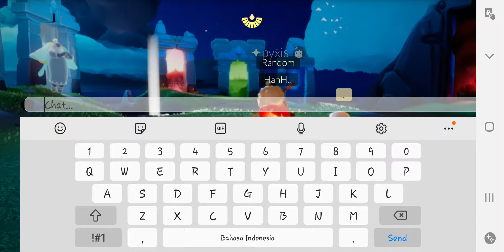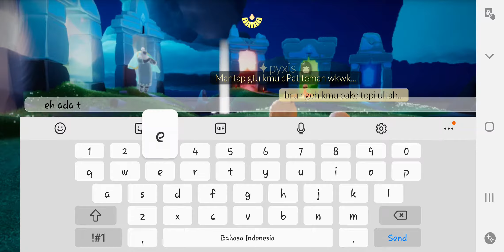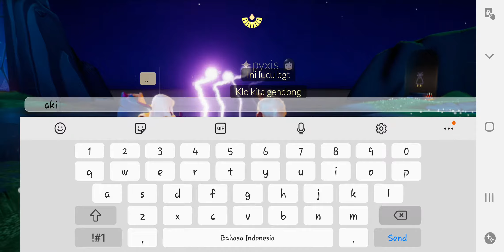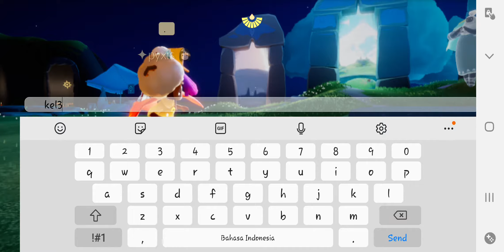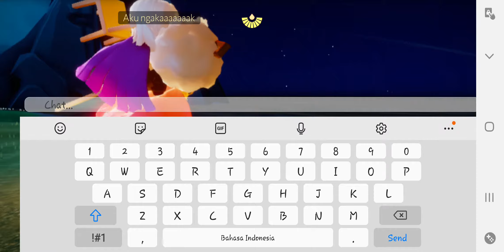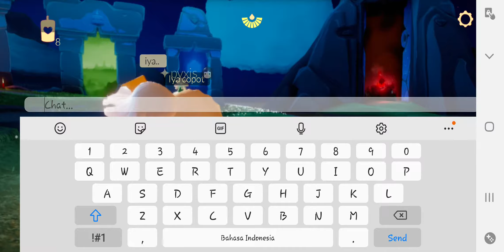SKY - Random Hide and Seek (2020.08.03)